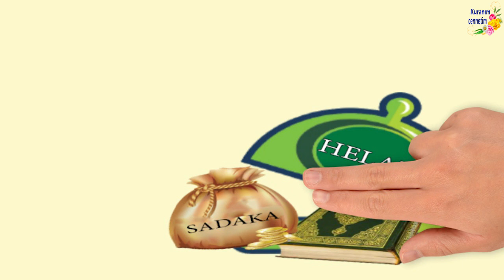PEYGAMBER NEDEN BENİ KENDİ HALİME BIRAKIN DEDİ?? (Hadis 169)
Akılda kalıcı videolarla hadisleri kolayca ezberleyelim...(Hadis 169)